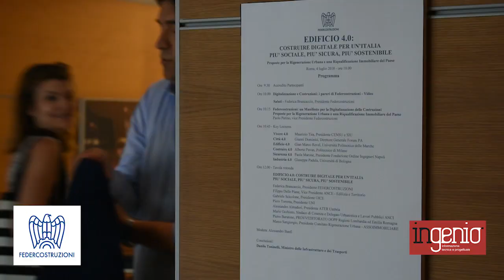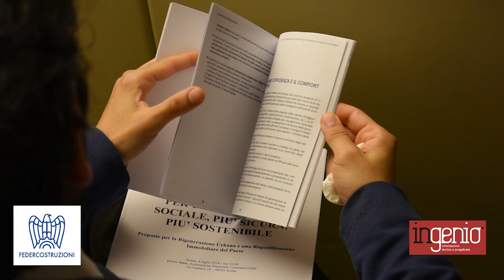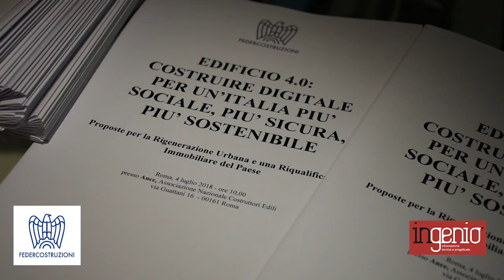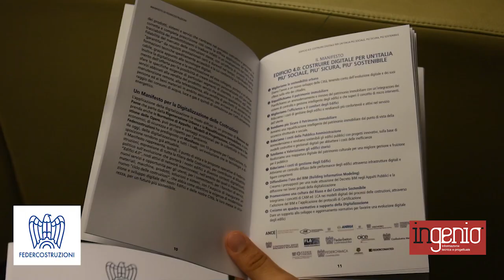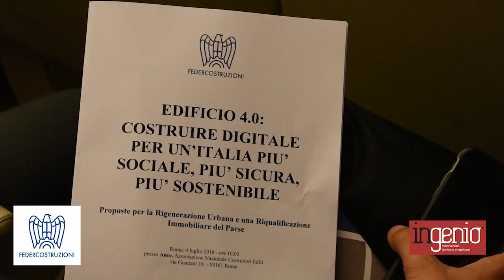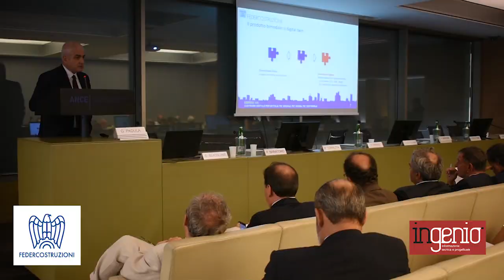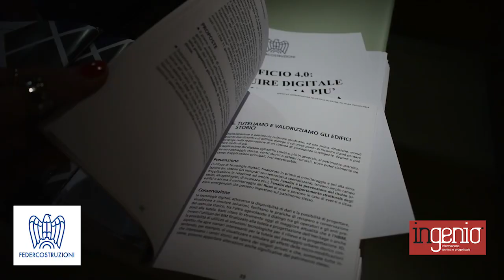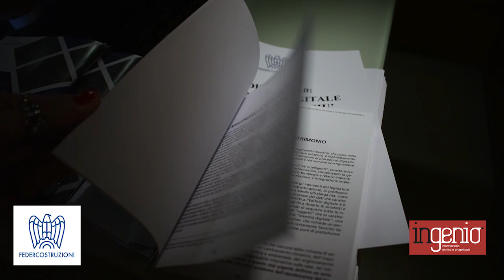Edificio 4.0, presentato il manifesto di Federcostruzioni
In occasione dell’evento “Edificio 4.0: costruire digitale per un’Italia più sociale, più sicura, più sostenibile”, organizzato da Federcostruzioni, è stato presentato il Manifesto contenente le dieci proposte per un’efficace rigenerazione urbana e una concreta riqualificazione immobiliare del Paese. Il documento rappresenta il punto di vista e le proposte operative della Federazione, espressione di tutta la filiera delle costruzioni, volte a contribuire al dibattito politico sull’evoluzione che renderà gli edifici sempre più digitalizzati e connessi. Le interviste a Federica Brancaccio (Federcostruzioni), Dimitri Dello Buono (Mit), Maurizio Tira (Censu), Gianni Dominici (Forum PA), Gian Marco Revel, Alberto Pavan, Giuseppe Padula, Piero Torretta (UNI), Mario Occhiuto (ANCI).